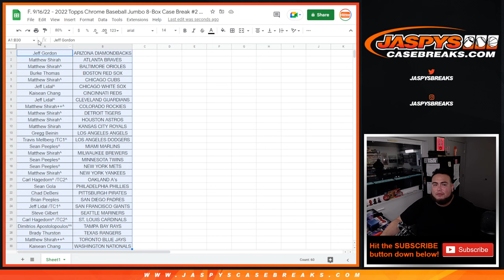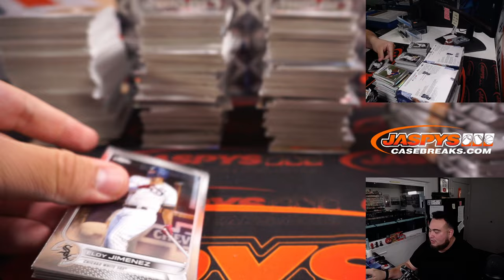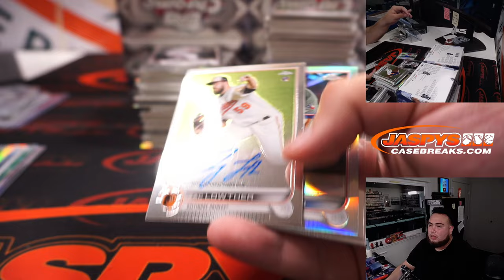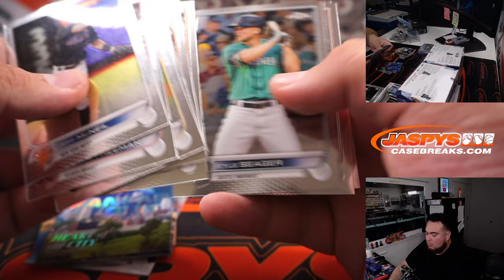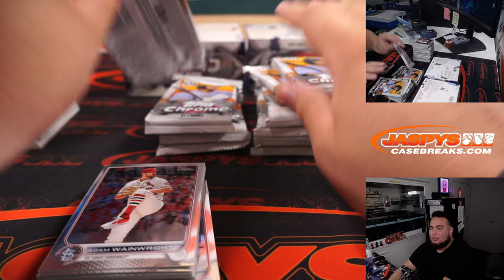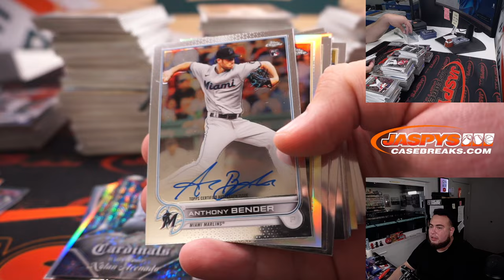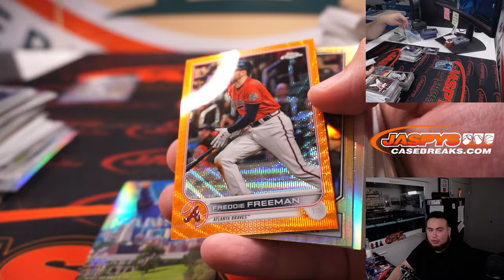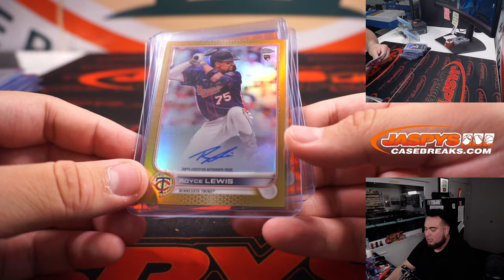F. 9/16/22 - 2022 Topps Chrome Baseball Jumbo 8-Box Case Break #2 *PYT*